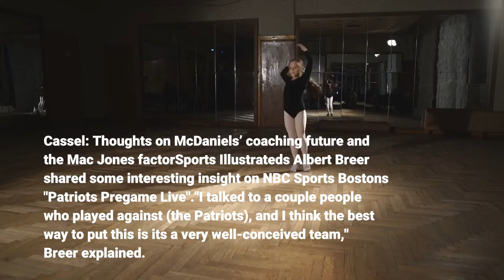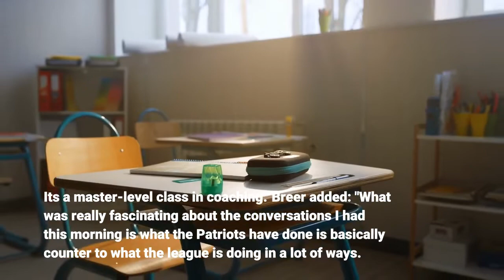NFL insider shares what rest of NFL thinks of Patriots as legit contender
PatriotsNFL insider shares what rest of NFL thinks of Patriots as legit contenderPatriotsThe New England Patriots have recently received a lot of national attention as a result of their five-game win streak that's vaulted them up the AFC standings. In fact, many experts see the Patriots as a legit contender in the conference that's capable of making a run to the Super Bowl. Just how legit does the rest of the NFL view the Patriots entering Sunday's Week 12 game against the AFC-leading Tennessee Titans? Cassel: Thoughts on McDaniels’ coaching future and the Mac Jones factorSports Illustrated's Albert Breer shared some interesting insight on NBC Sports Boston's "Patriots Pregame Live"."I talked to a couple people who played against (the Patriots), and I think the best way to put this is it's a very well-conceived team," Breer explained. "I'll give you a direct quote from this morning: 'We saw them as the best-coached team we've seen since we got here. They do everything correct. They do everything disciplined. They have the perfect guys for it. They know exactly how and where they want to use them, and everything is done perfectly. It's a master-level class in coaching.'"Breer added: "What was really fascinating about the conversations I had this morning is what the Patriots have done is basically counter to what the league is doing in a lot of ways. They've built a defense to stop the Sean McVay and Kyle Shanahan type offense, which you're seeing across the league now."And then offensively, they've built a power-running game. They're one of the few teams in the league that runs 21-personnel, that's with a fullback and a tailback. They've got these big guys in the backfield with (Rhamondre) Stevenson and (Damien) Harris and (Brandon) Bolden. They're built to attack defenses that are built smaller and want to get after the passer. I think the best way to put it is it's a very well-coached and conceived team that's built to play against what's happening in the NFL in 2021."The Patriots have one of the league's best defenses, a unit that entered Sunday allowing the fewest points per game. They also have an effective rushing attack and a rookie quarterback in Mac Jones that ranks among the most accurate passers in football. These are several of the key ingredients to winning in the playoffs. So, if the Patriots continue to shine in those areas, opponents will have to take New England seriously as a legitimate threat to make a deep run in January.